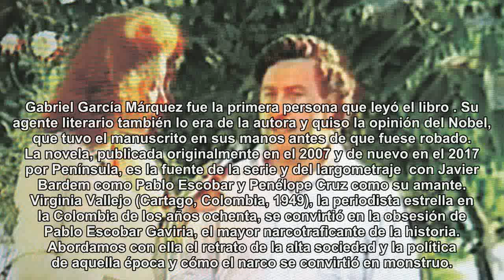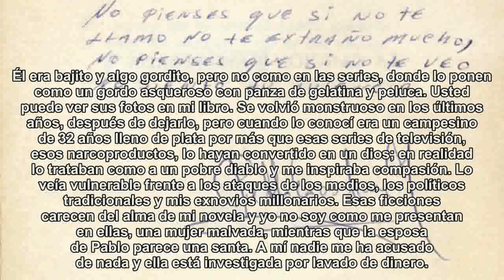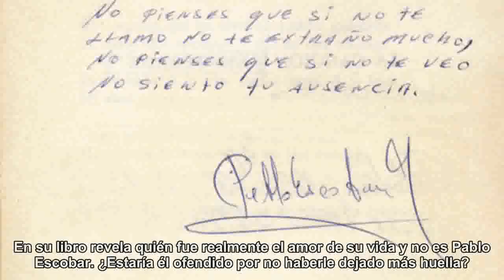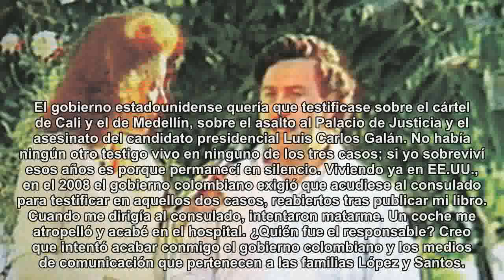La amante de Pablo Escobar: “Se volvió un monstruo cuando lo dejé”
La novela de Virginia Valllejo ‘Amando a Pablo, odiando a Escobar’, sobre su relación con el narco colombiano, sirve de fuente para la serie ‘Narcos’ y el filme ‘Loving Pablo’, con Javier Bardem y Penélope Cruz como protagonistas